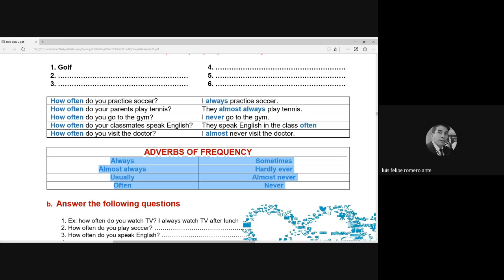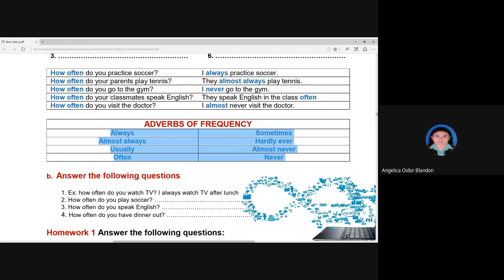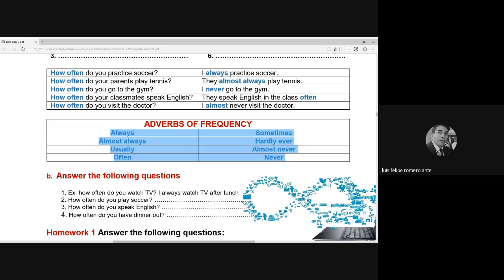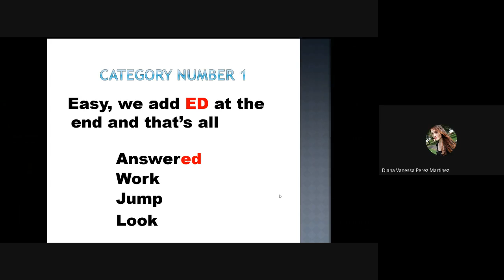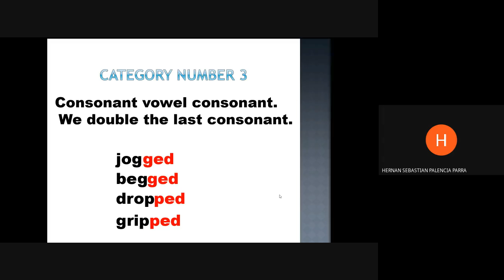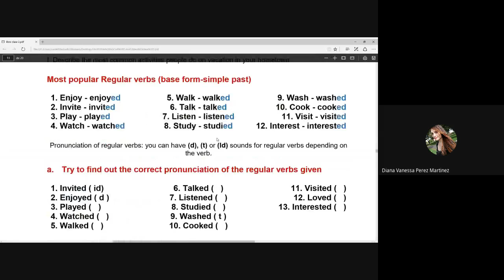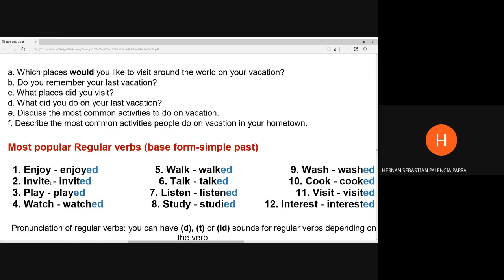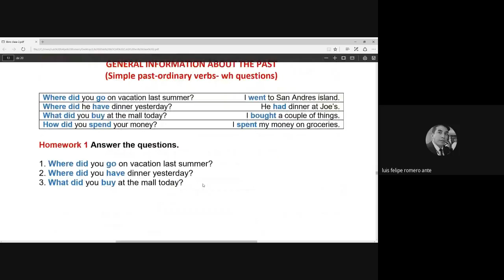CLASE 16 INGLÉS BASICO NOCHE